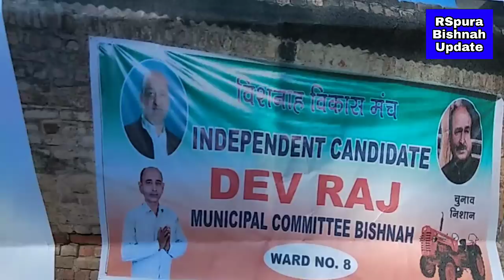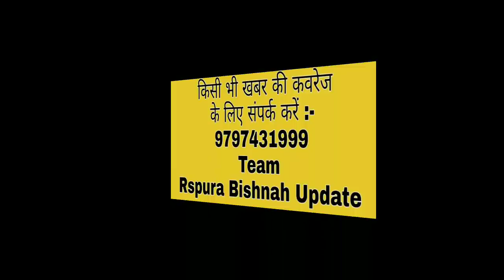कांग्रेस नेताओं के बीच सामने आई गुटबाजी....